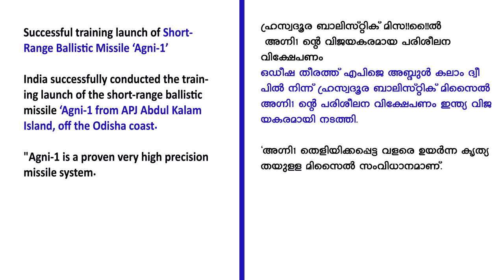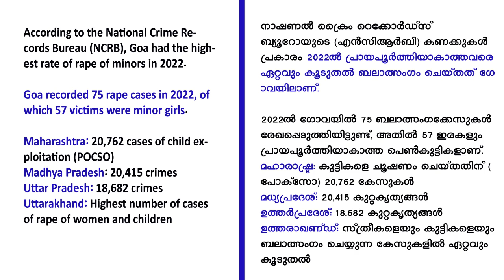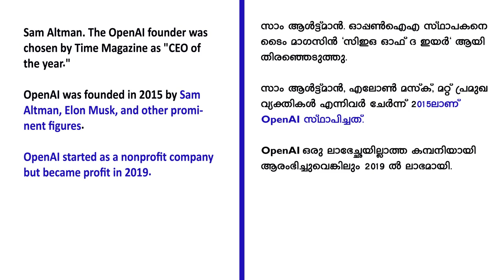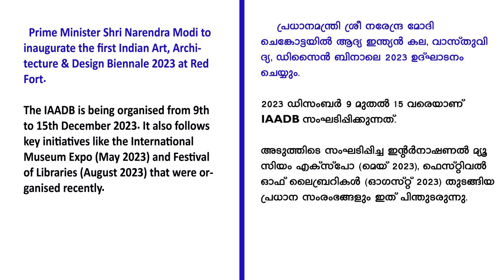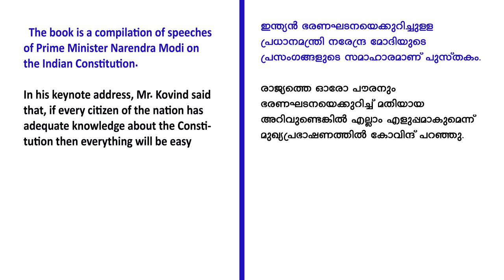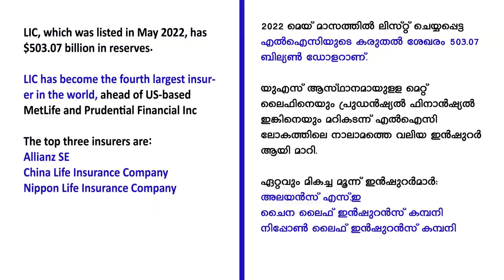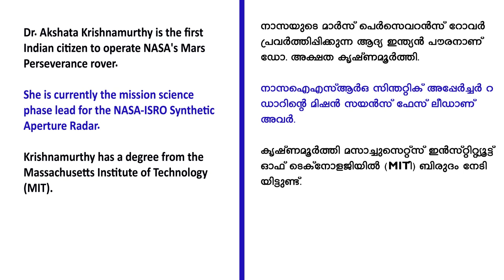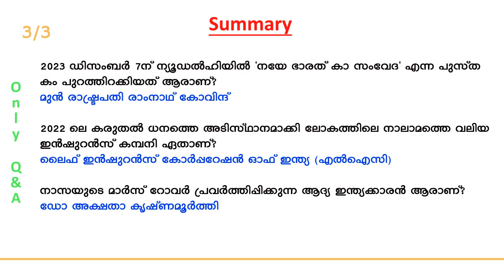Daily Current Affairs | Current Affairs in Malayalam | 08 December 2023